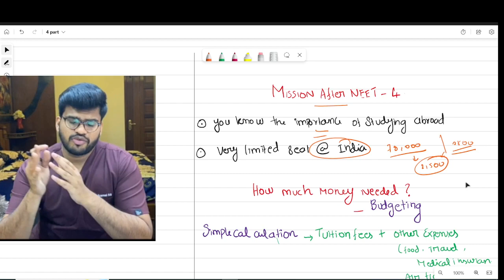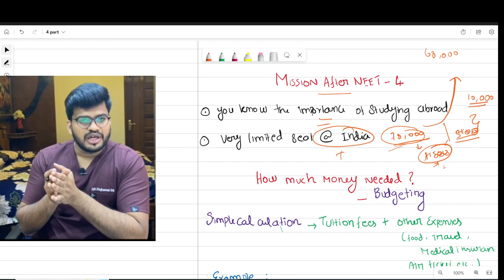EVALO MONEY 💰💸 ERUTHA POTHOMAA? 😱😱MY HONEST OPINION AS DOCTOR 🩺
To all NEET ASPIRANTS out there
99% students are confused what to do after finishing the neet exams ,
In these series of videos - MISSION AFTER NEET
we will discuss everything you  must know as A NEET ASPIRANTS
NEETCUOFF MARKS FOR GOVERNMENT ,PRIVATE AND DEEMED MEDICAL COLLEGES
FEES STRUCTURE IN PRIVATE MEDICAL COLLEGES
MBBS ABROADS PROS AND CONS
MBBS INDIA VS MBBS ABROAD
NMC GUIDELINESS MBBS ABROAD
BEST COUNTRY FOR MBBS ABROAD
BEST UNIVERSITY FOR MBBS ABROAD
ADMISSON PROCESS TO ABROAD UNIVERSITIES

This video series is complete one point solution to all neet aspirants

WHO AM I :

I’m Raj , I cleared my FMGE with score of 192 @1st attempt and I Got distinction at 18 subjects in my University

If you’d like to talk, I’d love to hear from you. Feel free to leave me a comment on youtube videos or DM at Instagram 📷 directly will be the quickest way to get a response, If your question is very long or any ©*copyright* issue email me at